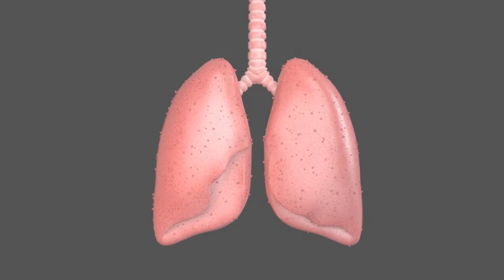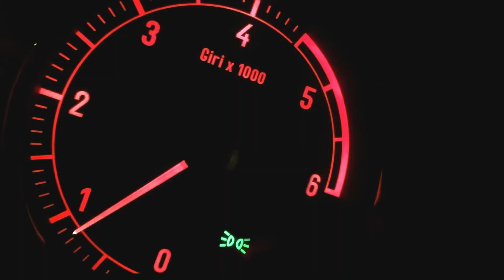Is Diesel Better Than Gas For The Environment? Let’s Figure Out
Hi Everyone!

Is diesel better than gas for the environment? Well, that’s possible because carbon dioxide emission is less here. Not only CO2 but there are also other emissions and components that the diesel fuel keeps in control.

This video will acknowledge why diesel is a better option than gasoline. So, watch this till the end!